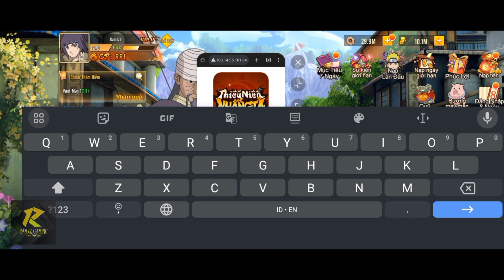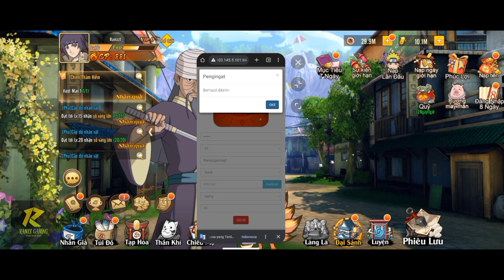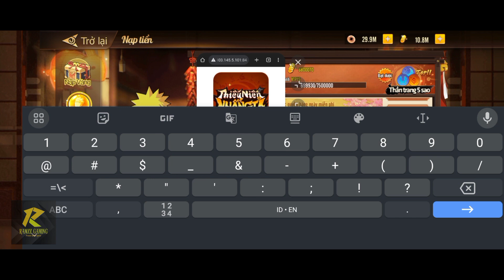Konoha Legend GM TOOLS - Free Hero LR & UR + VIP 200 + Unlimited Recharge Gold + Exp Hero & Silver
Full size :
Language : vn

GM tools
game lậu tools
game lậu